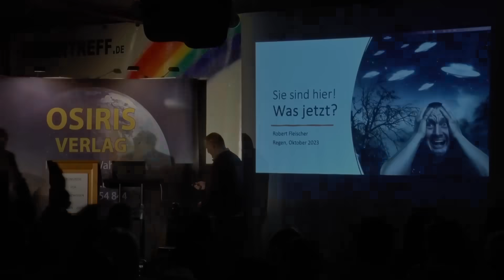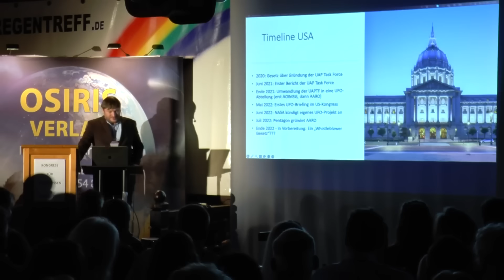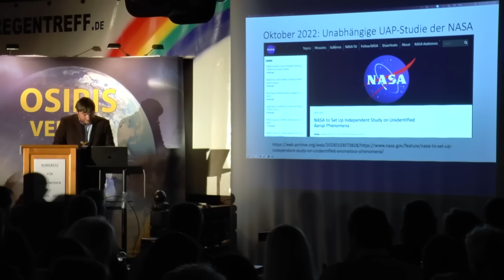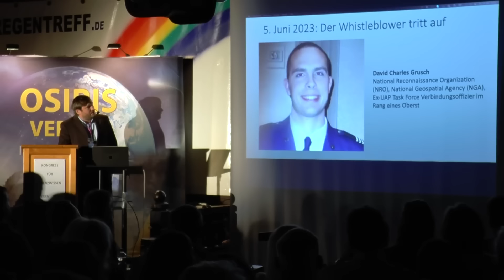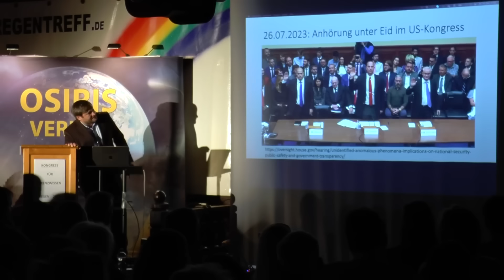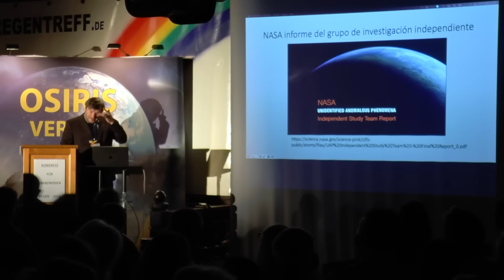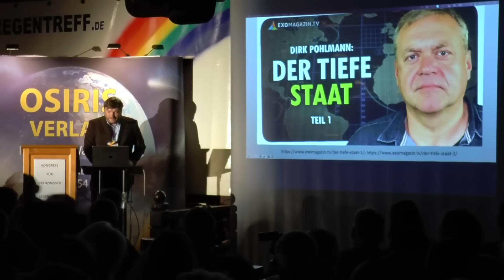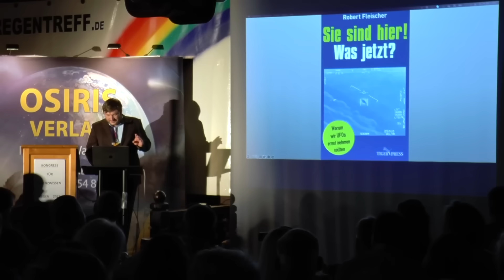Sie sind hier! Was jetzt? Robert Fleischer Vortrag beim Regentreff 2023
Beim Kongress für Grenzwissen in Niederbayern berichtete Robert Fleischer über die aktuellen Enthüllungen um den UFO-Whistleblower David Grusch, die Versuche des US-Kongresses, das geheime UFO-Bergungs- und Nachentwicklungsprogramm unter staatliche Kontrolle zu bekommen sowie über die weiteren Auswirkungen, die diese Enthüllungen haben könnten. Wer es genauer wissen will: Robert Fleischers Buch "Sie sind hier! Was jetzt?" ist ab sofort im Buchhandel bestellbar
(Video mit freundlicher Genehmigung von NuoViso - Danke!)